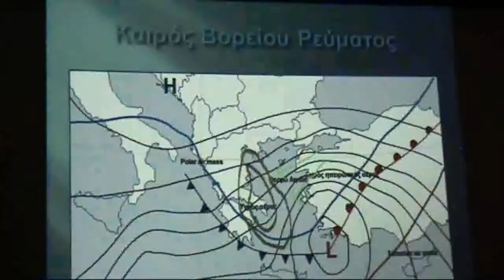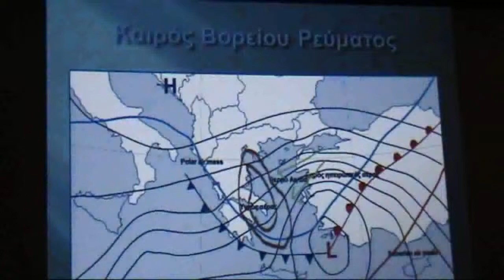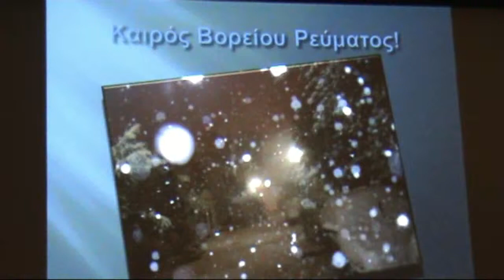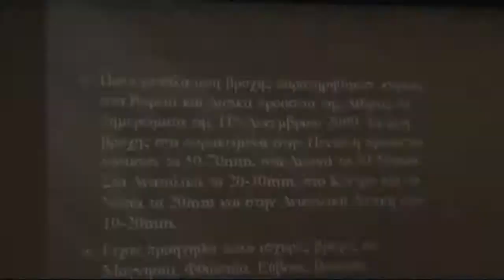121209_papakostopoulos4_EAA.mp4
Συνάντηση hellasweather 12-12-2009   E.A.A